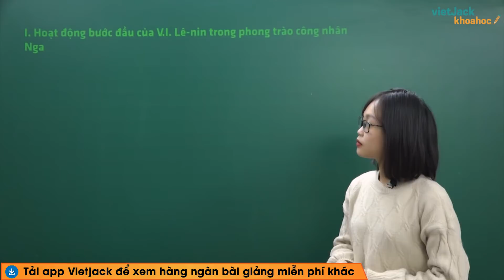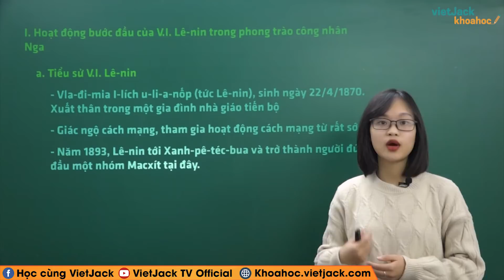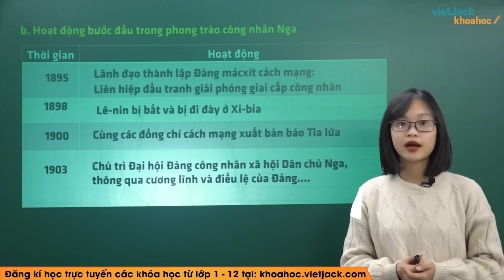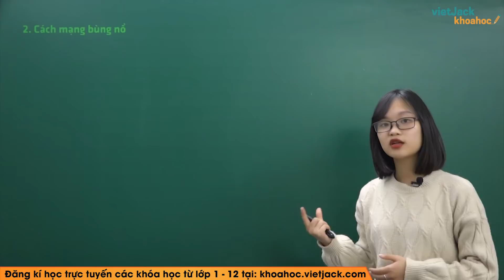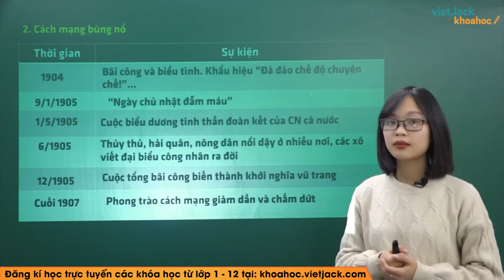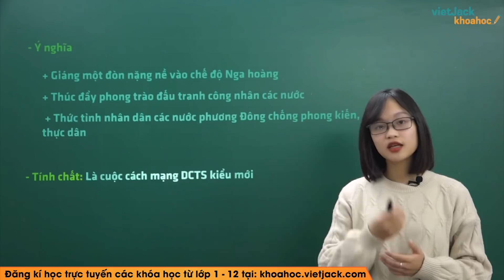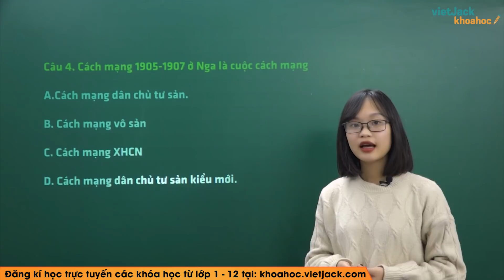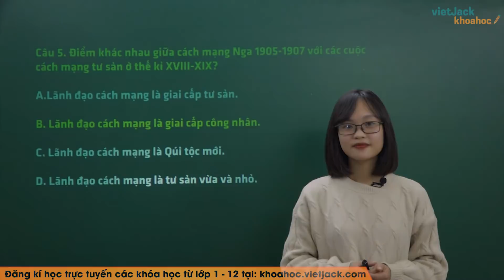Lê-nin và phong trào công nhân Nga đầu thế kỉ XX - Bài 40 - Lịch sử 10 (DỄ HIỂU NHẤT)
Lịch sử 10 - Bài 40 - Lê-nin và phong trào công nhân Nga đầu thế kỉ XX

Lê-nin và phong trào công nhân Nga đầu thế kỉ XX là một trong những bài học cần thiết trong chương trình Lịch sử 10. Trong bài giảng này, cô sẽ giúp các em tìm hiểu tất cả các kiến thức trọng tâm nhất bài học. Từ đó, các em sẽ giải các dạng bài tập từ cơ bản nhất đến nâng cao. Các em chú ý theo dõi bài học cùng cô nhé !